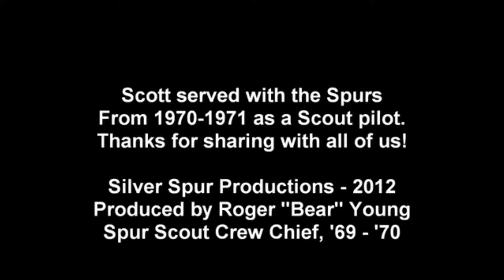Scott Evans Slideshow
Photos by Silver Spur 19, Scott Evans